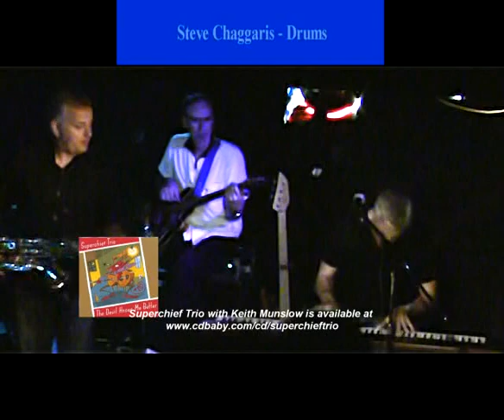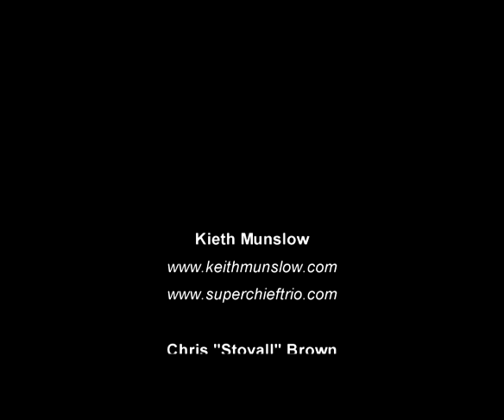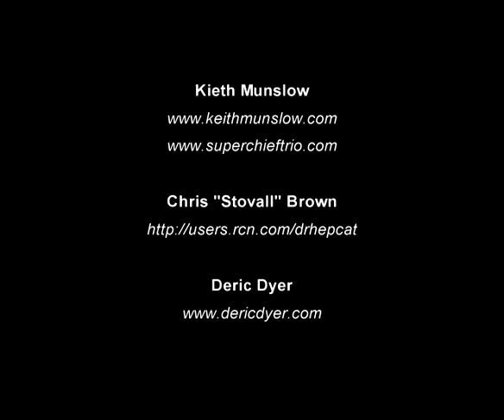Keith Munslow - Parker Wheelers Blues Party - 06-2-08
Guitarist Chris "Stovall" Brown and "Superchief Trio" keyboard ace Keith Munslow head to the stage this evening to lead an all star section through the many moods of the blues. Sax great Deric Dyer is on hand
joining "Ken Clark Organ Trio" drummer Steve Chaggaris, "Mohegan Sun All Star" bassist Wolf Ginandes and Parker Wheeler. All Blues Party videos are shot with a single Canon Hf100 camera, using the internal mics, and edited in Sony Vegas.